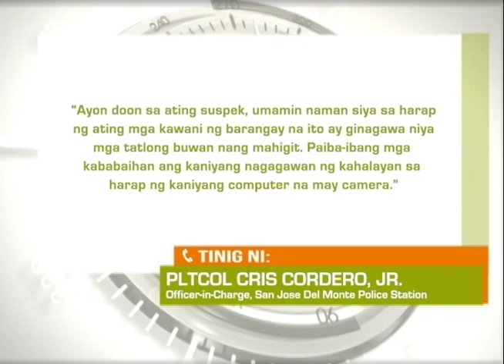Regional TV News: Cybersex den sa Bulacan, sinalakay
Umano’y cybersex den sa Bulacan, sinalakay. Menor de edad, na-rescue at 3 katao, arestado.